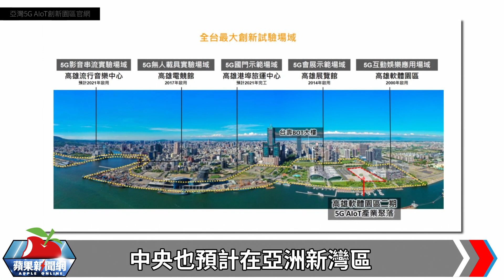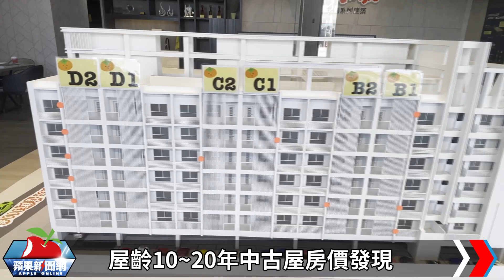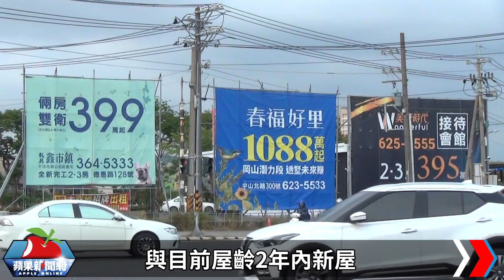港都大建設｜園區帶旺高雄房價 市郊搶搭1字頭末班車 | 台灣新聞 Taiwan 蘋果新聞網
後疫情時代高雄去年包括台積電將在楠梓設廠、亞洲新灣區中央投入5年110億元建置「亞灣5G AIoT創新園區」，另佔地1.6萬坪全台最大都更特貿3招商成功，將引入近800億元投資，當各區建設利多不斷，造就市區房價飆漲，農16、美術館、漢神巨蛋周邊均已出現4字頭新屋小宅成交，而楠梓區因台積電效應更出現不到1年新屋單坪增5~8萬元市況。民眾開始擔憂當房價越來越貴、越貴就越買不起，專家分析，盡早卡位市郊重大建設區，中古屋仍多為1字頭。

【港都大建設1｜園區帶旺高雄房價　市郊搶搭1字頭末班車】
【港都大建設2｜台積電動工房價還要漲　買房先求有再求好】